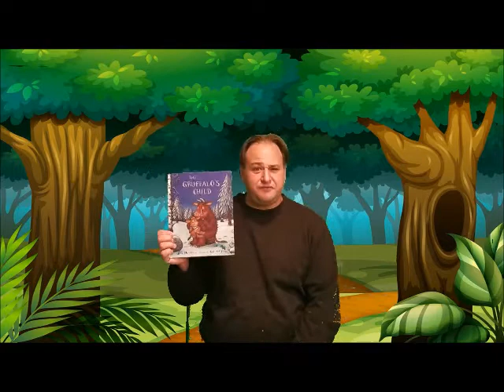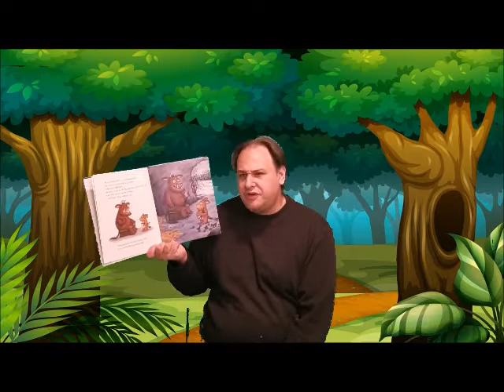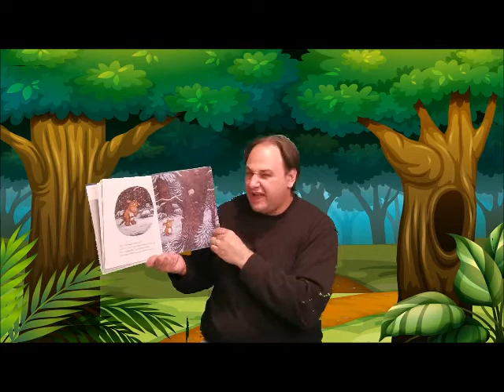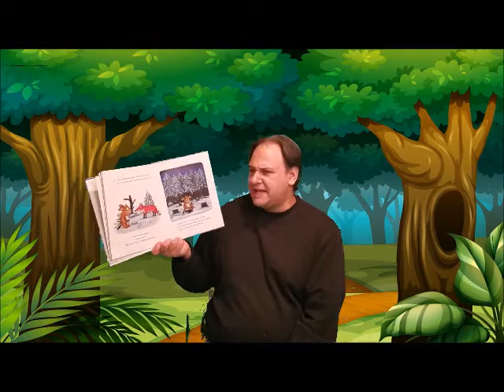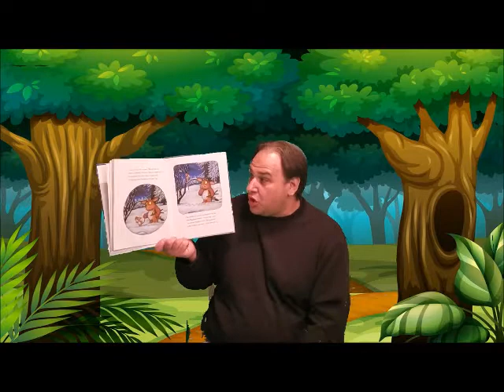04 30 20 The Gruffalos Child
Mr. S reads a story about a BIG BAD mouse.